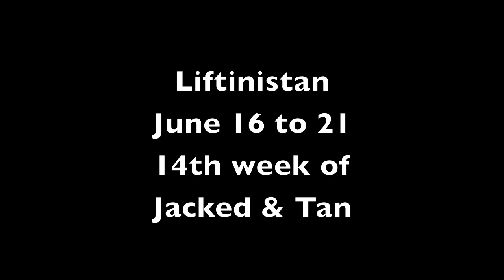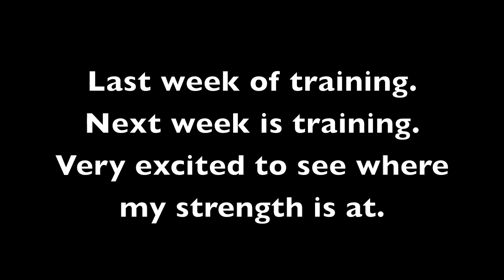Afghan 16 to 21 June, The PRs Continue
PRs everyday? Yep.